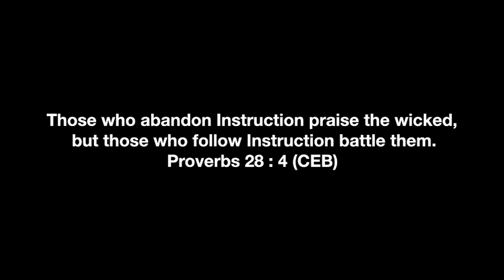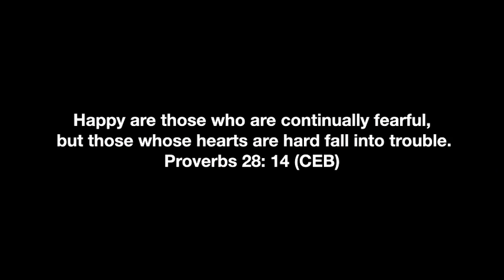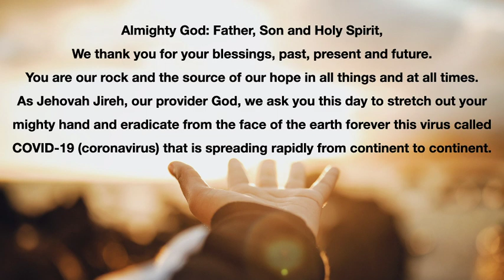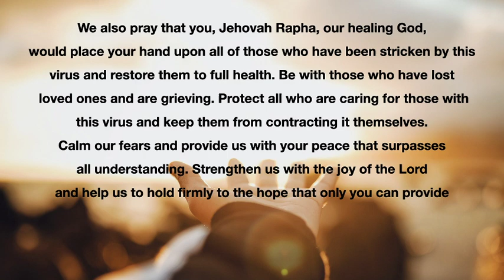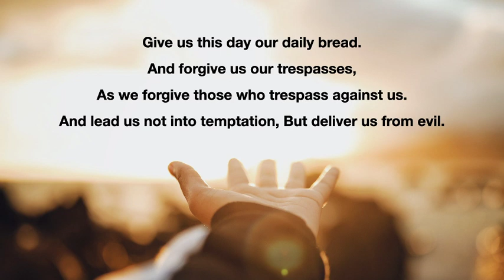[Prayer Through Proverbs] 05-20-2020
We will read Proverbs together for the next couple weeks!
We will be reading Proverbs ch. 28 today!
Join us reading through Proverbs and continue to pray for this nation!